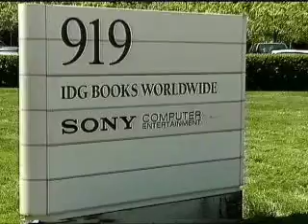PlayStation Underground - Issue 3.2 - Tokyo Game Show